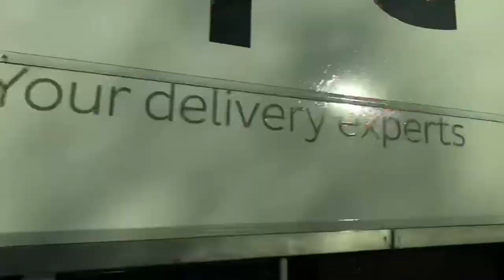VLOG 01 - 04.04.18 | GEORGE EZRA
lol for this piss take of a vlog seeing George Ezra in Birmingham last night... enjoy peeps :)